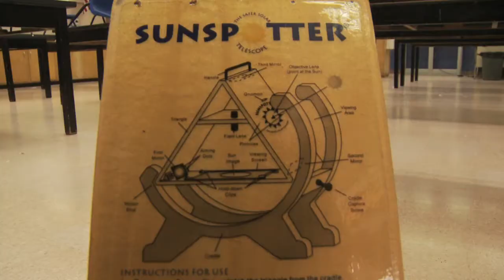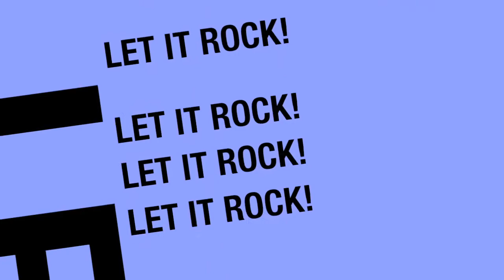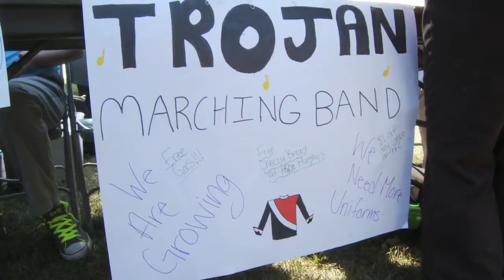Waterloo Schools Student News West High